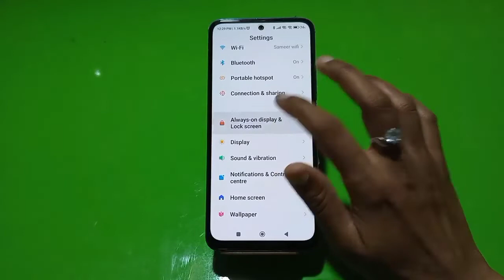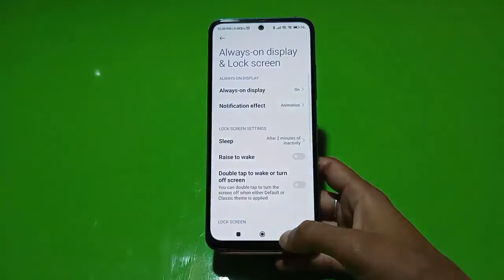How To Enable Always On Display in Redmi Note 11 Pro Plus , Redmi Note 11 Pro Plus always on display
How To Enable Always On Display in Redmi Note 11 Pro Plus , Redmi Note 11 Pro Plus Always On Display Setting

How To EnableAlwaysOnDisplay in Redmi Note 11 Pro Plus , Redmi Note 11 Pro Plus AlwaysOnDisplay Setting